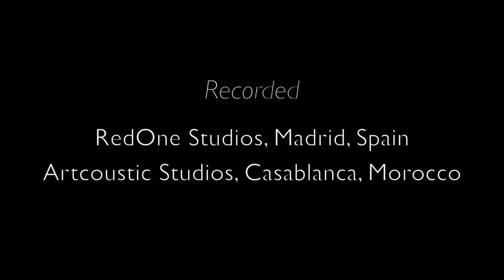Ahmed Chawki Feat RedOne " Come Alive " Fifa World Club أغنية موندياليتو المغرب ( Official ) )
Track Title: Come Alive
Artist: Chawki
Produced by: RedOne for RedOne Productions
Written by: RedOne, Travon Potts and Adil Khayat
Published by: Songs of RedOne/Sony ATV Songs (BMI); Travon Potts Music/Team 2101 Songs (ASCAP); 2101 Songs (BMI)
All instruments played and programmed by: RedOne
Folk Instruments: THE BAND "AL HILAL"
Kawala Flute and GhaÔta: IMAD BENIM (IMAD KAWALA)
Lead Vocals: Chawki
Vocals recorded by RedOne & TinyIsland
Recorded at RedOne Studios, Madrid, Spain and Artcoustic Studios, casablanca, Morocco
Background Vocals by: RedOne, TinyIsland
Female Background Vocals by: Rim Rekab, Layla Khayat, Samya Khayat, Amina Khayat, Zainab Khayat
Additional Background vocals by: The Band "Obession", Ahmed Ansaine and Adil Khayat
Mixed by Trevor Muzzy for RedOne Productions

Come Alive